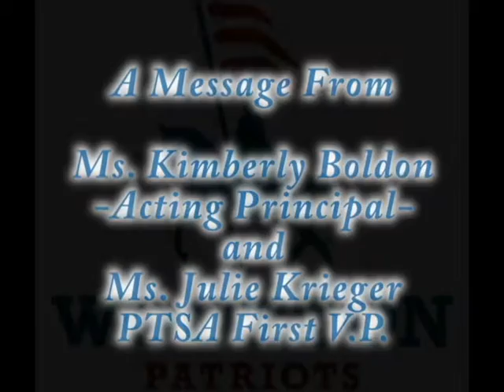Back to School Night- Thursday, September 3, 2015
A message from Ms. Kimberly Boldon, Acting Principal of Thomas S. Wootton H.S., the Class administration team and Ms. Julie Krieger, PTSA First Vice President.